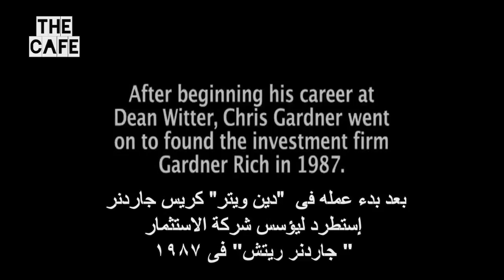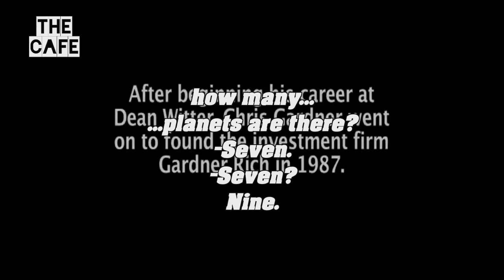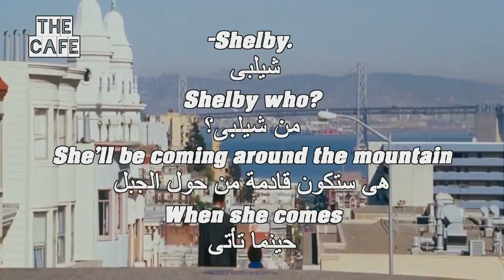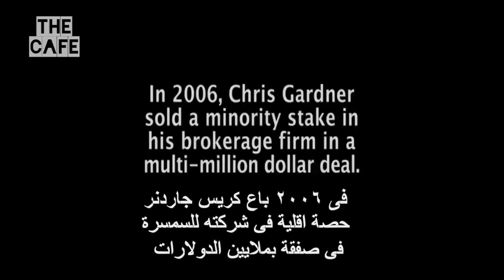تعلم الانجليزية بطريقة سهلة فعالة من فيلم البحث عن السعادة الحلقة الاخيرة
Chris. Come.
-Hi,Chris. -Mr. Frohm,good to see you.
-Nice shirt. -Thank you,sir.
-Chris. -Hey,Jay.
-Chris. -Chris,sit down,please.
I thought I'd wear a shirt today.
You know,being the last day and all.
Well,thank you. Thank you. We appreciate that.
But...
...wear one tomorrow though,okay?
Because tomorrow's going to be your first day...
...if you'd like to work here as a broker.
Would you like that,Chris?
Yes,sir.
Good. We couldn't be happier.
So welcome.
-Was it as easy as it looked?-No,sir. No,sir,it wasn't.
-Good luck,Chris. -Thank you. Thank you.
Oh,Chris.
I almost forgot.
This part of my life...
...this little part...
...is called "Happiness."
Christopher.
So how many...
...planets are there?
-Seven. -Seven?
Nine.
Who's the king of the jungle?
-Gorilla. -The gorilla?
The gorilla?
No. Lion.
Oh,yeah. Lion,lion,lion.
Hey,Dad,listen to this. Knock,knock.
-Who's there?-Shelby.
Shelby who?
She'll be coming around the mountain When she comes
-Nobody. -Nobody who?
Nobody who?
Now,that's funny. I like that one.

أكثر طريقة فعالة لتعلم اللغة الانجليزية بإحترافية كاملة بدون كورسات و من المنزل بدون تكلفة, الطريقة تعتمد فى الاساس على تحسين كلاً من السّماع و التحدث من خلال تكرار الكلمات والجمل, فهى أشبه بمحادثة كاملة تحاكى تلك التى تحدث فى المجتمعات الناطقة بالانجليزية, مع الاستمرارية ستلمس تحسناً ملحوظاً لتلك المهارتين يضاف اليهم مهارة القراءة و اتساع قاعدة مفرداتك لتتمكن من اجادة اللغة فى فترة قصيرة إن شاء الله بالمداومة
تابع المقطع التعليمى اليومى, و شاهد اكثر من مائة مقطع تم رفعهم إلى الأن
لا تنسى